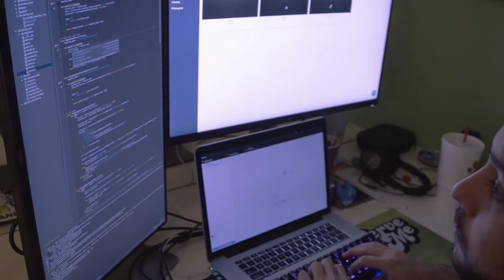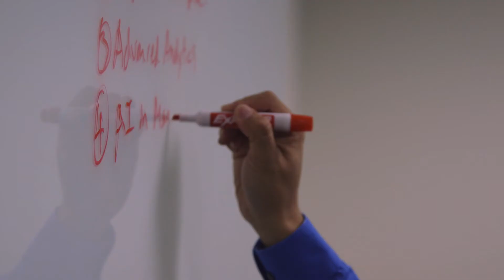Mark III Systems -- Bringing AI to mainstream manufacturing with Lenovo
The Artificial Intelligence (AI) revolution is here, and it has the power to transform everything from daily life to the production line. With support from the Lenovo AI Innovation Center and access to ThinkSystem servers, Mark III Systems is leading the way, helping its clients to harness the power of AI to improve manufacturing quality and efficiency.